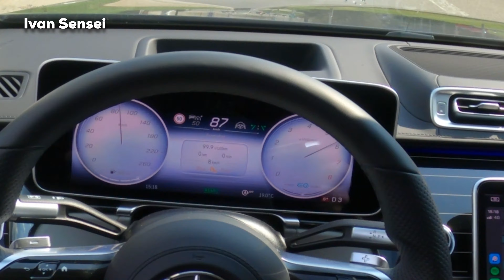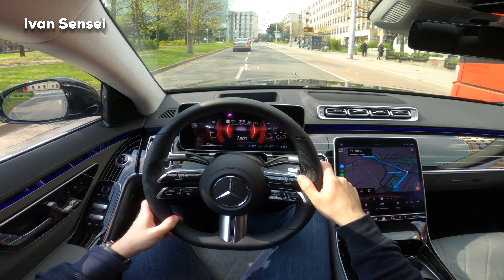2021 MERCEDES S Class AMG NEW S500 Long CITY POV Drive! EASY or DIFFICULT?! FULL In-Depth Review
In this video you will see 2021 MERCEDES S Class AMG NEW S500 Long CITY POV Drive! EASY or DIFFICULT?! FULL In-Depth Review in 4K!

Thank you guys for your support! Let's grow together, share my videos with your friends! Thank You so much!

AMG Performance Center in Bratislava-Lamač, Slovakia!